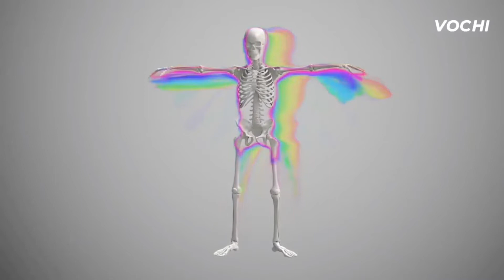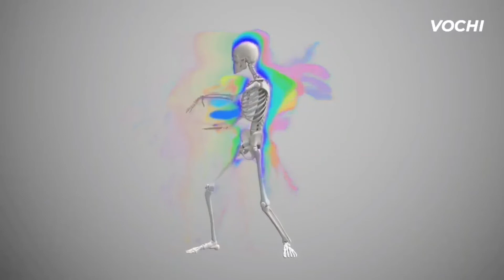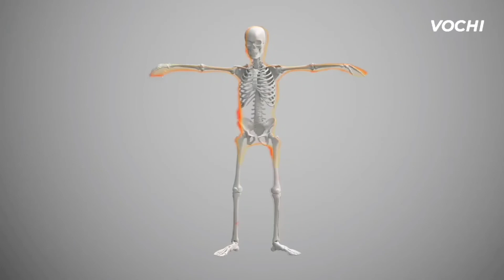Bartek Dry - Pokój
Dziś bardziej klubowe brzmienie

Autor Tekstu - Bartek Dry
Wokal - Bartek Dry
Bit i mix - Mateusz Groszek (INCOGUTO) & BandLab